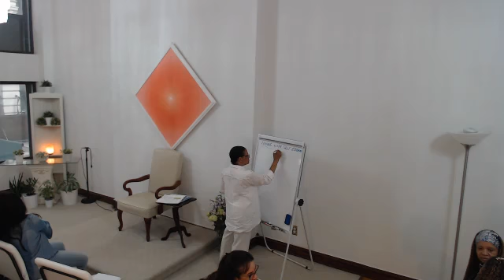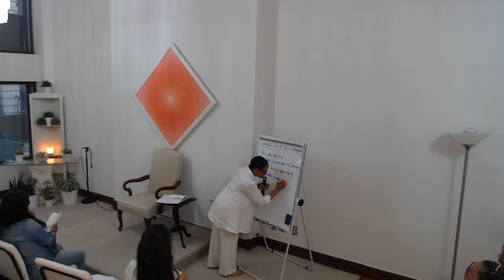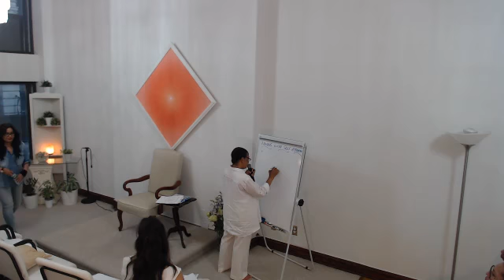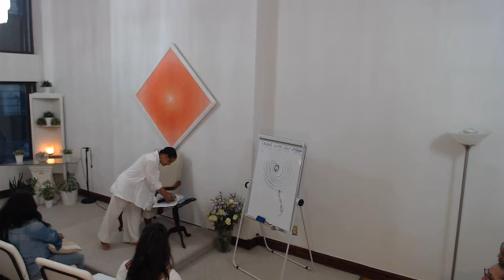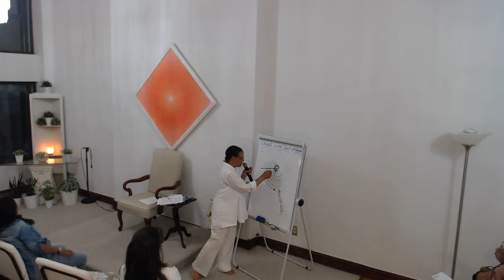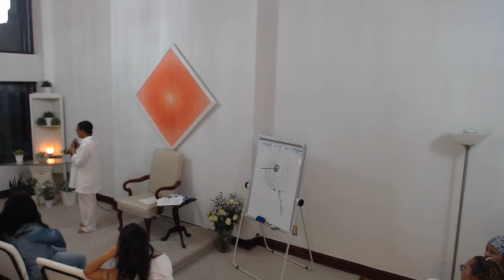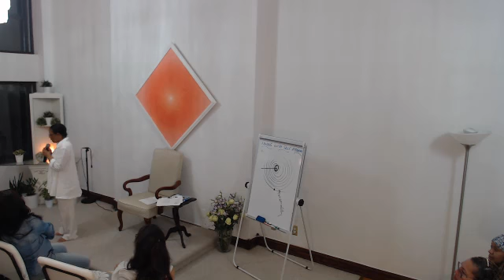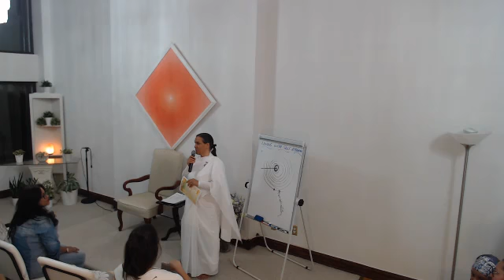LIVING WITH SELF ESTEEM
Are you aware of your innate and individual uniqueness, beauty, and worth? Or do you base your value on what others think or say about you? The beliefs we hold about ourselves, consciously or unconsciously influence the way we live and experience our lives. We can change the filter through which we see and value ourselves, and live without limits.